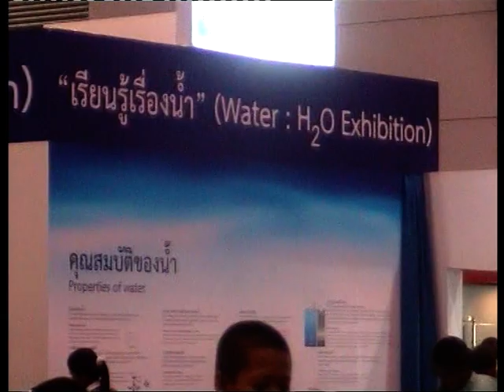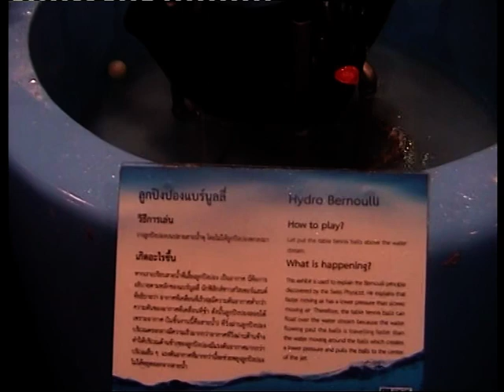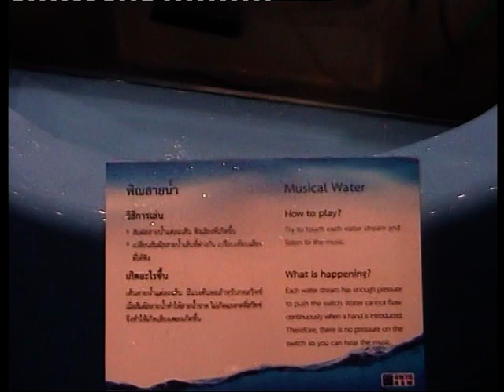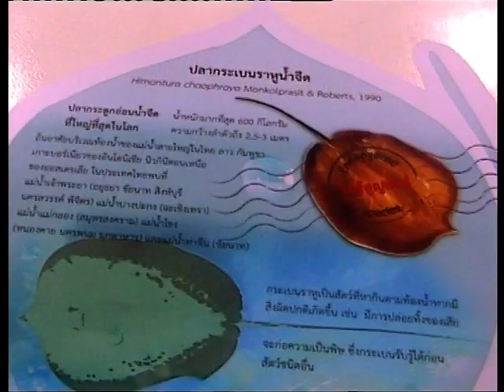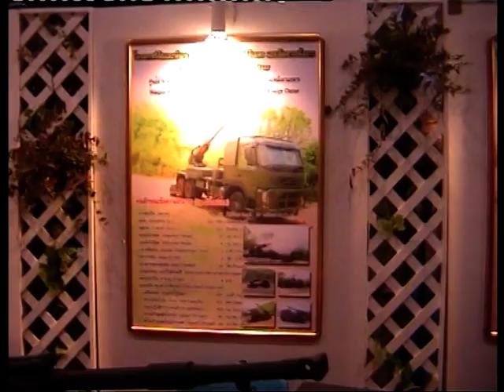มหกรรมวิทย์2555ตอน2/2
วันที่ 18 - 31 สิงหาคม 2555 มหกรรมวิทยาศาสตร์ จัดที่ ไบเทคบางนา นำเสนอภาพรวมภายในงาน ถ่ายโดย เปิ้ล ดาลิน อาสาสมัครโซลาร์เซลล์